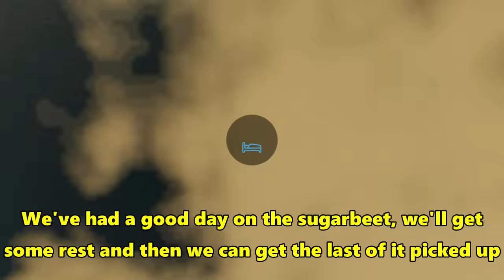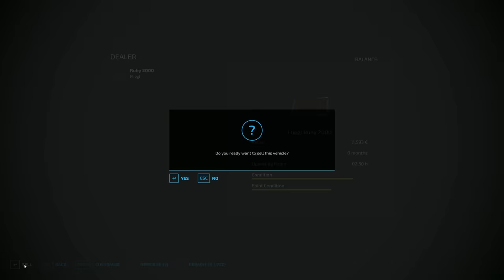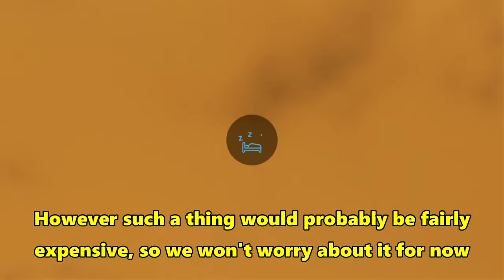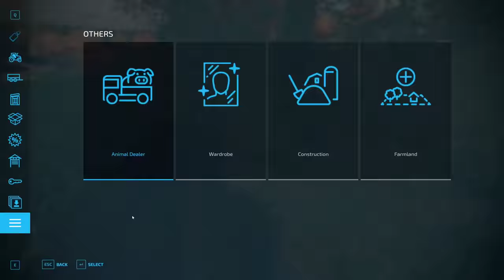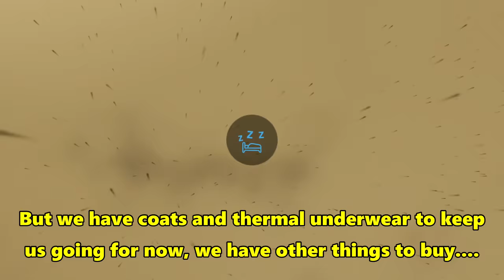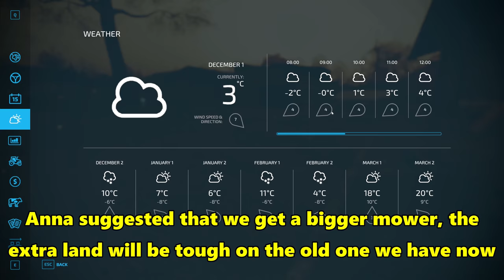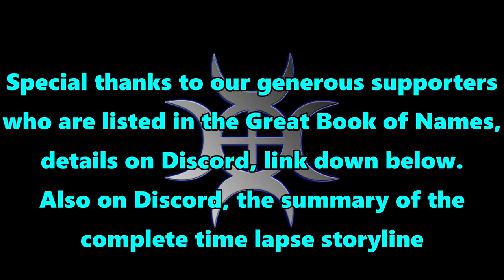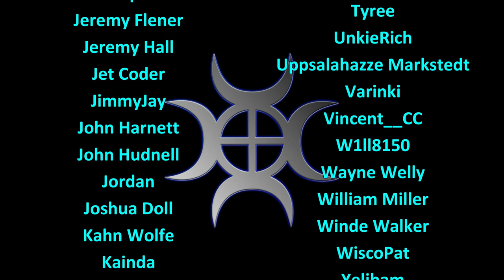FS22 Timelapse, Old Stream Farm #8: Autumn Ploughing!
The seasons are rolling around to the autumn and it's time to start ploughing up the fields and planting the crops for next year.  This time we're planting grass as we want to make large quantities of compost!

Music
Track 1

Track 3
Tobu - Dreams

Track 4
Tobu - Puzzle